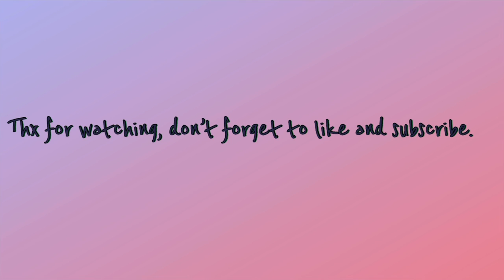4 Songs that go GREAT with dirt bike riding.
Songs don’t go all the way to the end of the video but i would appreciate it if you watched the whole thing.